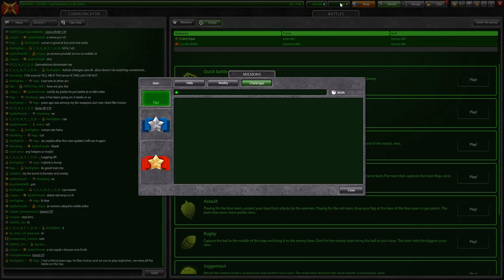Tanki Online - Road To Legend #11 | Completing February Challenge B!!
Completed The February challenge in 3 Days.
Road to legend A

My Accounts: Jumper, Mr.SkillZz, Jumpi,Jumpers

►Recorder: Shadowplay
►Editor: Filmora 9